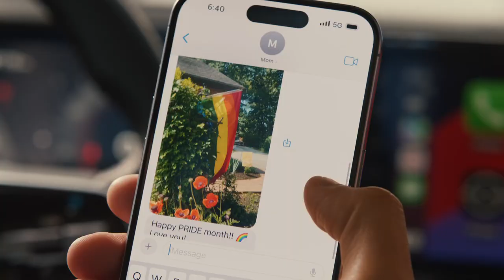Along for the Ride | Nissan USA | Melloy Nissan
Wherever you go, whoever you become, Nissan is proud to show our support for the LGBTQ+ community. Keep being you, we’re here along for the ride.